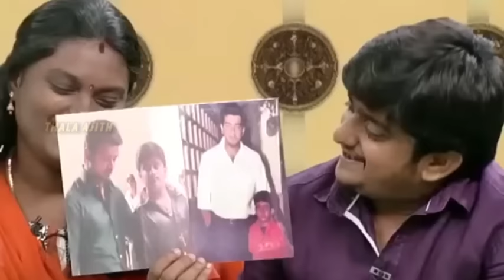அஜித் சார் ஆபீஸ்க்கு அஜித் சாரே வழி சொன்னார் - அவர் கூட போட்டோ எடுக்க | Ramesh Talks about Thala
Thala Ajith Kumar filmography:

Year Film
1990 En Veedu En Kanavar
1993 Amaravathi
1993 Prema Pustakam
1994 Paasamalargal
1994 Pavithra
1995 Aasai
1995 Rajavin Parvaiyile
1996 Kadhal Kottai
1996 Kalloori Vaasal
1996 Minor Mappillai
1996 Vaanmathi
1997 Nesam
1997 Pagaivan
1997 Raasi
1997 Rettai Jadai Vayasu
1997 Ullaasam
1998 Aval Varuvala
1998 Kadhal Mannan
1998 Unnidathil Ennai Koduthen
1998 Uyirodu Uyiraga
1999 Amarkalam
1999 Anantha Poongatre
1999 Nee Varuvai Ena
1999 Thodarum
1999 Unnai Thedi
1999 Vaali
2000 Kandukondain Kandukondain
2000 Mugavaree
2000 Unnai Kodu Ennai Tharuven
2001 Asoka
2001 Citizen
2001 Dheena
2001 Poovellam Un Vasam
2002 Raja
2002 Red
2002 Villain
2003 Anjaneya
2003 Ennai Thalatta Varuvala
2004 Attagasam
2004 Jana
2005 Ji
2006 Paramasivan
2006 Thirupathi
2006 Varalaru
2007 Aalwar
2007 Billa
2007 Kireedam
2008 Aegan
2010 Asal
2011 Mankatha
2012 Billa II
2012 English Vinglish
2013 Arrambam
2014 Veeram
2015 Yennai Arindhaal
2015 Vedalam
2016 Vivegam
2018 Viswasam
2019 Nerkonda Paarvai
2020 Valimai